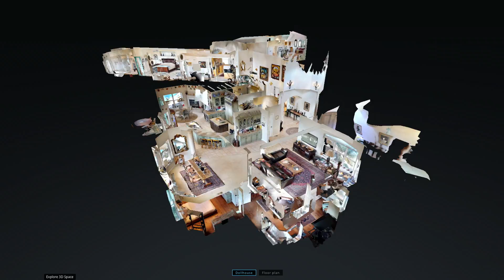2671 Painted Cave Rd Branded